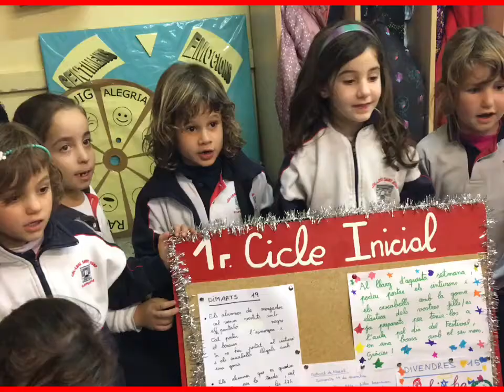Nadal 1r Primària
El vers, el tió ... quina il.lusió!